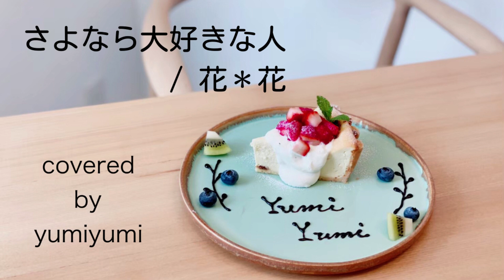さよなら大好きな人/花＊花 covered by yumiyumi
さよなら大好きな人

2000年に発表された「さよなら大好きな人」
音楽の教科書にも載っている誰もが知っている曲。

テレビドラマの主題歌としても大ヒットしました。

せつない歌詞、耳なじみのよいメロディーとしっとりバラードの曲調。
こころほっこりさせてくれます。

Recorded at Jingu-mae Recording Studio

Recording engineer:
Ryoei Fujiwara(elekitel PROJECT)
Ishikawa kai

Photo     double tall cafe  nagoya マリコ

double tall cafe nagoya
美Silent motoyama

最新のお知らせはこちらから